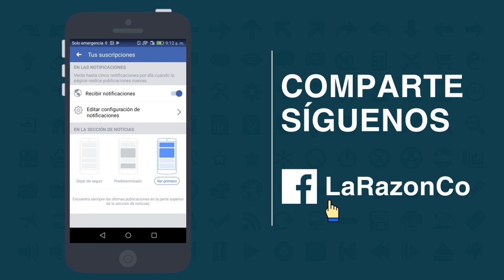"Este demencial ataque terrorista no quedará impune": Presidente Duque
Redacción. El presidente Iván Duque Márquez, advirtió que el atentado terrorista con coche bomba efectuado este jueves en la escuela de la Policía, General Santander, es un acto demencial que no quedará en la impunidad.

El jefe de Estado señaló que se trata de un ataque no solo contra la fuerza pública sino contra toda la sociedad colombiana.